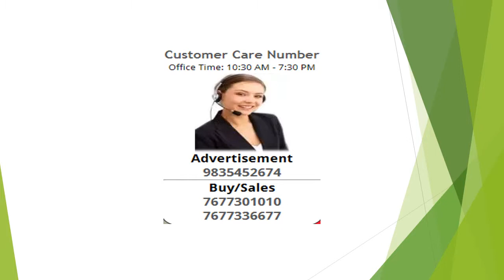Residential Plot / Land For Sale In Noida Royale City, Roza Jalalpur, Noida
The property in fully developed site Royal Residence Roja Jalalpur, Noida extension.
Note- *Bank loan Available this site*
*Registry 60% Amount paid*
*Facility-* soft water, Park, boundary wall, one gated residence, 20 ft Road, Severline ok, light available in every poll, approx 20+ family residence in society, 10 min to Gaur city Chowk, proposed metro station in 1 km,